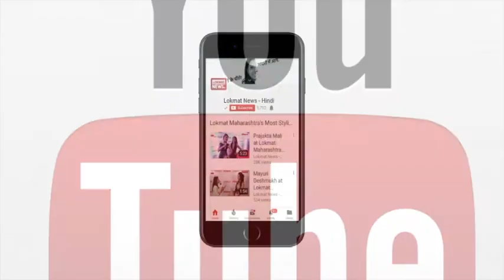जब प्रधानमंत्री मोदी ने कनाडाई PM की बेटी के कान पकड़े !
प्रधानमंत्री मोदी को बच्चे बहुत पसंद है, जब भी मौका मिलता है मोदी बच्चों का दुलार करना नहीं भूलते, बच्चे भी पीएम से उतने ही प्यार से मिलते है, देखें तस्वीरें